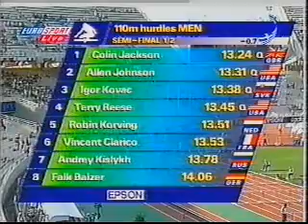IAAF WORLD CHAMP.ATHENS-97-HIGH JUMP MEN 1/5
WITH J.SOTOMAYOR,DALTON GRANT,TIM FORSYTHE,STEINAR HOEN,ARTUR PARTYKA,& THE LOCAL IDOL LAMBROS PAPAKOSTAS(VERY SIMILAR TO SJOBERG IN MY OPINION)